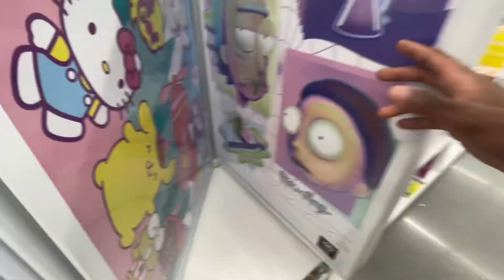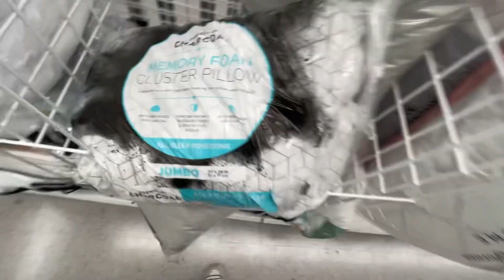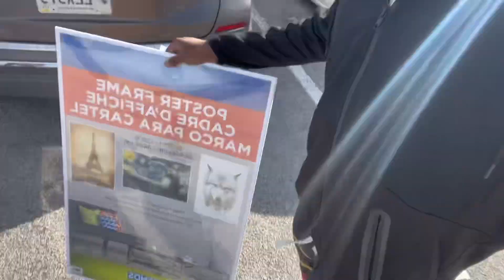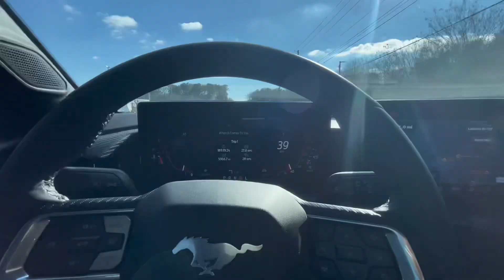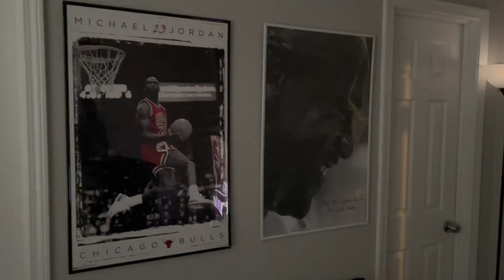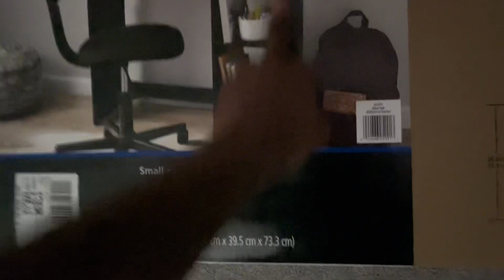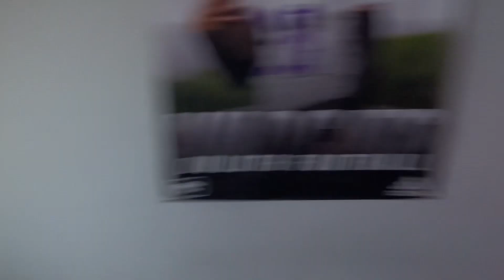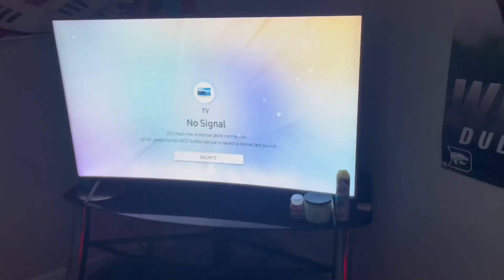EXTREME ROOM TRANSFORMATION ||ROOM TOUR || VLOG !